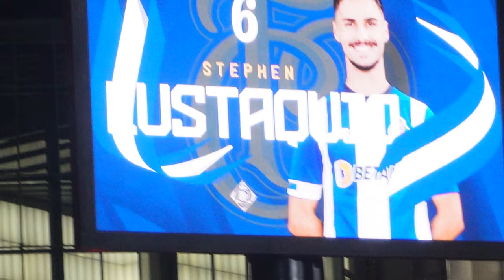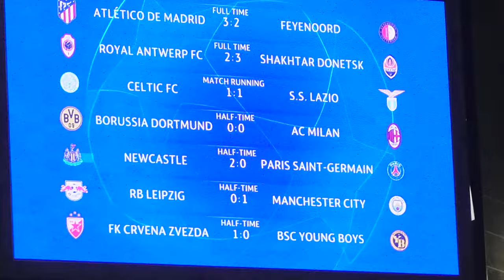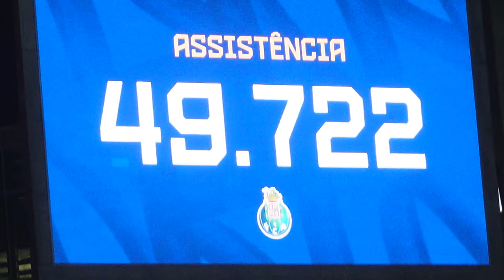FC PORTO É DERROTADO PELO BARCELONA 0-1 NA CHAMPIONS, PENALTI POR ASSINALAR?! 9 🟡 E 1 🔴 | VLOG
É DIA DE CHAMPIONS!! Fomos ver o FC Porto x Barcelona ao Dragão!! Infelizmente o Porto perdeu por 0-1, um jogo complicado onde David Carmos poderia ter sido castigado pela entrada dura no Lewandowski, onde o Barcelona bateu muito forte e termina com 8 cartões amarelos e 1 vermelho! Foi o meu segundo jogo da Champions no Dragão e é o segundo consecutivo a perder por 0-1... Tendo o último sido o Porto x Inter. Tirando a amarga derrota, o ambiente estava incrível e é sempre um prazer fazer esta deslocação. Abraços a todos os Portista e boa sorte para o resto da campanha da Champions League!

Para viagens curtas e longas, agenda já a tua por chat no WhatsApp

SkyCoach - Poupa 10% em todas as compras! ou código ESTEVES